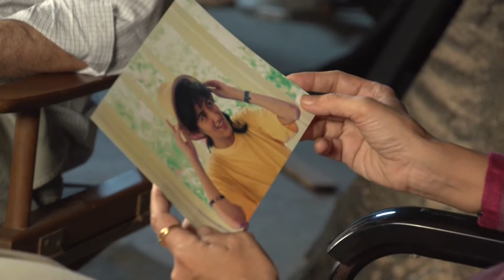Malini's Choice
An out-take from their Passive Euthanasia film, Chetan Shah & Pinki Virani in conversation about his partner Malini’s choice.

Malini Venu, diagnosed with terminal cancer, fought to live and when the struggle was all but lost, chose to yield to death rather than seek further and futile medical intervention.